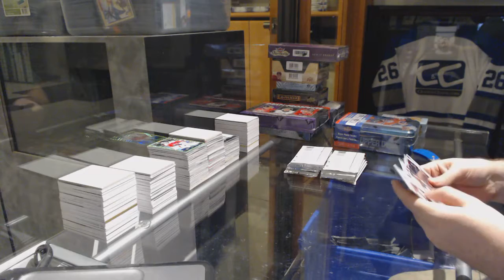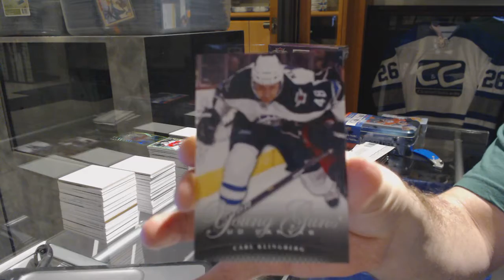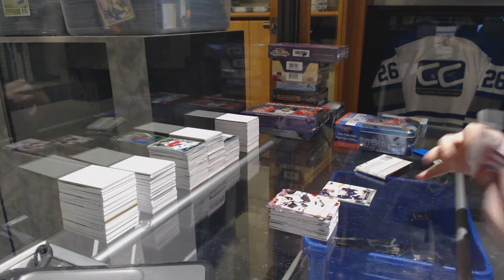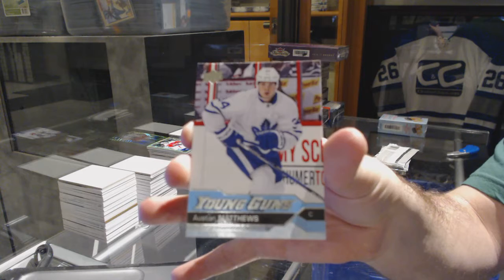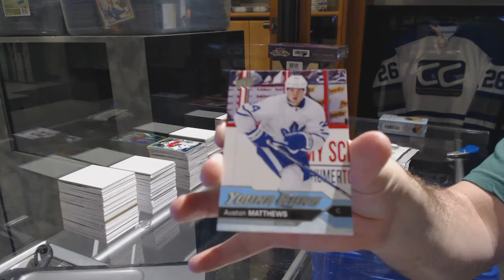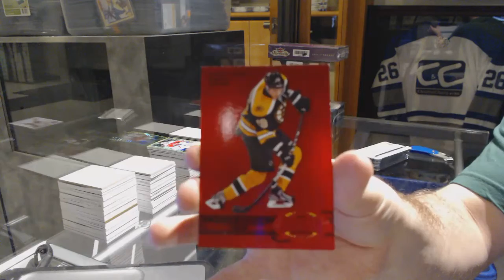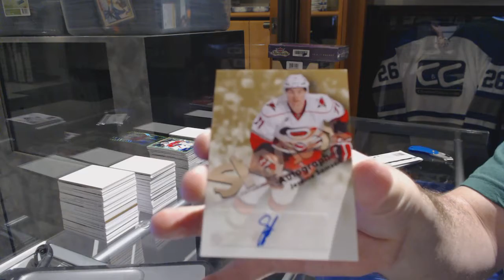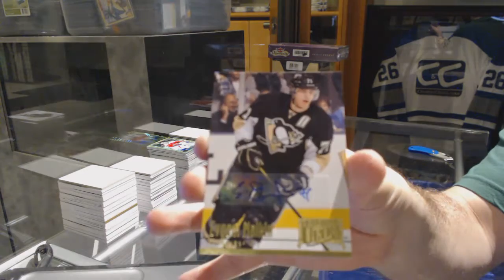11-12 UD Series 1, 16-17 UD Series 1 & 12-13 UD Fleer Retro Hockey Box Break - C&C GB #7185